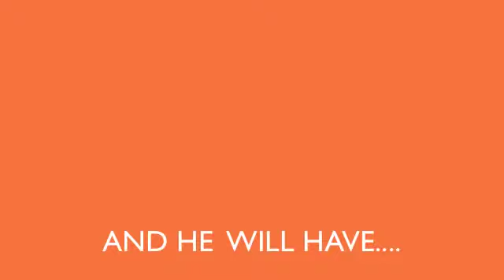Hellraised Teaser Trailer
THIS MIGHT COME OUT SOON I STILL HAVE TO MAKE SOME IDEAS FOR IT. BUT IT SHOULD BE AWESOME ! BY THE WAY PINHEAD WILL NOT BE IN THIS MOVIE.